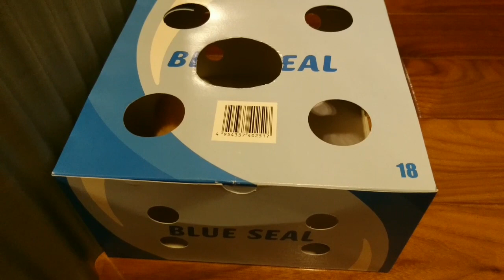ごんちゃんが来てからのPoohの様子は？変化はあったの？ How Pooh is now☆English subtitles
Pooh : モッフモフでしょ？

ごんちゃんをお迎えして数日が経ちました。
お迎えする前に唯一気になっていたのがPoohの反応。
ごんちゃんに怒ったりしないかな？ヤキモチを妬いたりしないかな？とあらぬ心配をしましたが、全く変わりなし。
本当に良かったです！
Poohにもごんちゃんにも毎日幸せに過ごしてもらえるよう頑張りたいと思います(^ー^)

音源提供　UUUMUSIC

見て下さりありがとうございます♪
少しおっとりさんなキンクマハムスターの男の子Poohとの日常をご紹介しています♪
I post videos of Pooh,  male of Syrian hamster.

とらこの部屋さまにプレゼントを紹介して頂きました！
感激です(∩´∀｀)∩　ありがとうございました♡
ハム友さんからステキなプレゼントが届きました。【ゴールデンハムスター】/A wonderful present has arrived.

ほかにも
黒猫のネコタとヲネコmamaさん
黒猫のネコタ　Poohちゃんのポーチが当たって胸が震えるヲネコママMom who is happy to hit the porch of the black cat nekota Pooh

PMH channelさん
ご紹介ありがとうございました！

♡可愛いハムスター動画♡
壁がハムスターにカジられるので板を買ってきた。【ゴールデンハムスター】/Hamster POPOCO destroys everything.
Google Pixel 3aのカメラで動画撮影してみたよ。【ゴールデンハムスター】/Hamster videos with Google Pixel 3a.
コロールの木のおうちとグラステラリウム9045を買ったよ。【ゴールデンハムスター】/New hamster cage & new wooden house.
体重が増えて荒ぶる乙女なハムスターさん。【ゴールデンハムスター】/Hamster POPOCO rampage. Her weight has increased.